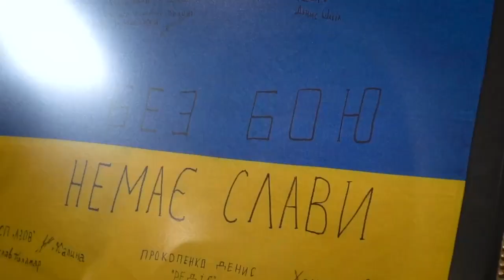Як командири "Азову" зустрілися з рідними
Звільнені зполону командири "Азову" нарешті зустрілися зі своїми сім'ями в Туреччині.

Ukraine.Media
Lviv.Media